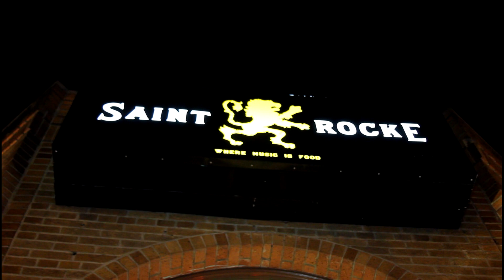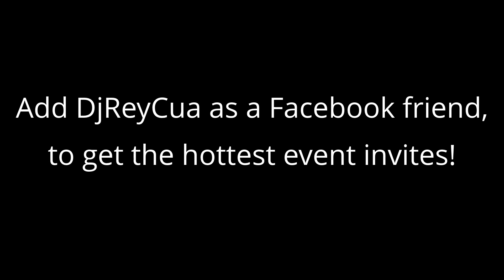DjReyCua Supporting New Salsa Spot Saint Rocke Hermosa Bench, DjNero Isaiah Fabiola! TheeHotSpot!